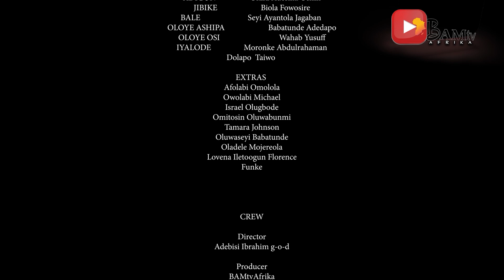TRIBAL MARKS 2 Ila Kiko | Tribal Marks: Identity, Culture, and the Untold Origins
In This Video : TRIBAL MARKS 2 Ila Kiko | Tribal Marks: Identity, Culture, and the Untold Origins
A Hilarious Movie That Unveils the Truth About Tribal Marks | Tribal Marks: Identity, Culture, and the Untold Origins | The History Behind Tribal Marks: A Must-Watch Story | Tribal Marks and Their Hidden History: Watch to Learn More | Discover the Meaning of Tribal Marks in This Entertaining Film

Tribal Marks are part of the identities of a people. However, something led to the introduction of this act. Watch the concluding part of this hilarious movie and get the history right.
It is entertaining.

Tribal marks have been an essential part of cultural identity in many African societies for centuries. These marks, often made through scarification, serve as a symbol of heritage, lineage, and sometimes social status. While many people today see tribal marks as purely traditional, their introduction had significant historical, social, and even spiritual reasons.

The Origin of Tribal Marks
The practice of marking the body dates back to ancient times when different ethnic groups used it to distinguish themselves from others. In many African communities, these marks were not just for identification but also played a role in initiation rites, beauty enhancement, and spiritual protection.

One of the primary reasons for the introduction of tribal marks was to identify members of different ethnic groups, especially during times of war, slave trade, or migration. When slavery was at its peak, many African communities used these marks to ensure that if their people were captured and later freed, they could find their way back home. It was a way of saying, "This is where I belong."

Tribal Marks and Social Identity
Beyond identification, tribal marks also signified social status, bravery, and maturity. In some cultures, only warriors or royalty could bear certain types of marks, making them a symbol of prestige. For young men and women, these marks were sometimes given as part of a rite of passage into adulthood, showing they had endured pain and were ready for the responsibilities of life.

In some traditions, tribal marks were used to ward off evil spirits or to serve as a sign of protection. Some believed that these marks could prevent misfortune or even grant special blessings from their ancestors.

The Decline of Tribal Marks
While tribal marks once held great cultural significance, their practice has declined in modern times. Many people now see them as outdated, and some governments have even banned the act due to health risks and ethical concerns. With advancements in civilization, most people prefer other forms of identification, such as ID cards, rather than permanent body markings.

Entertainment and Education Through Film
Movies and storytelling continue to play a vital role in preserving the history and understanding of tribal marks. By watching engaging films about the origins and meanings of these marks, people can appreciate the cultural depth behind the practice while also questioning its relevance in today's world.

Tribal marks remain a powerful reminder of Africa’s rich cultural heritage. Whether for identification, status, or protection, they tell stories of the past that should never be forgotten.